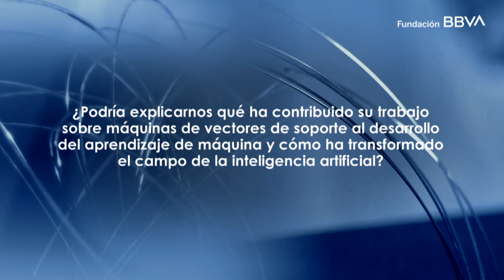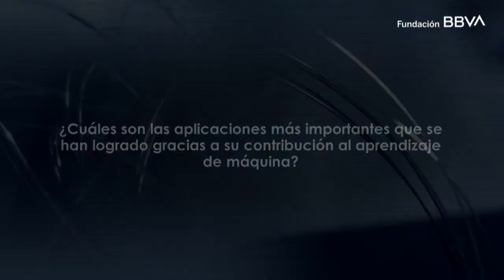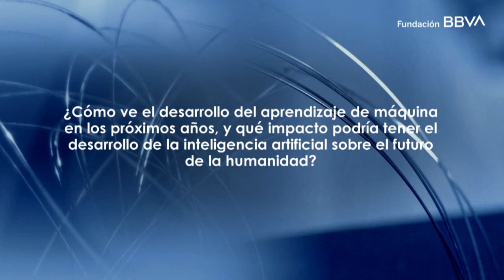Entrevista a Vladimir Vapnik, XII Premio Fronteras del Conocimiento en TIC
El Premio Fundación BBVA Fronteras del Conocimiento en la categoría de Tecnologías de la Información y la Comunicación ha sido concedido en su duodécima edición a Isabelle Guyon, Bernhard Schölkopf y Vladimir Vapnik, por sus “contribuciones fundamentales al aprendizaje automático”, afirma el acta del jurado.